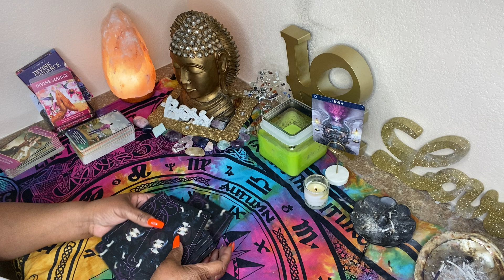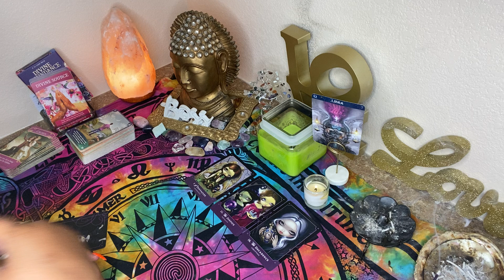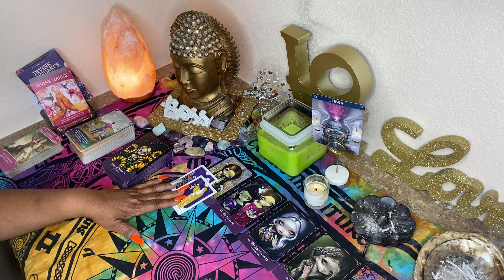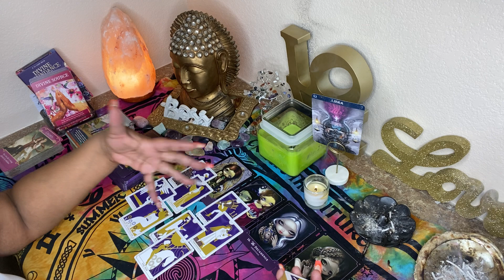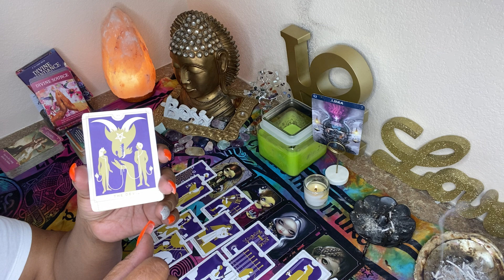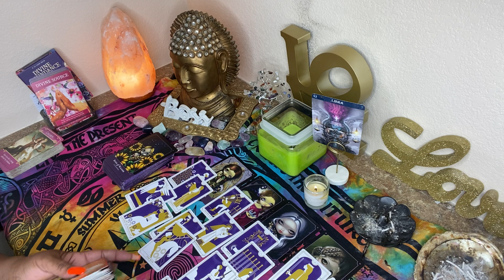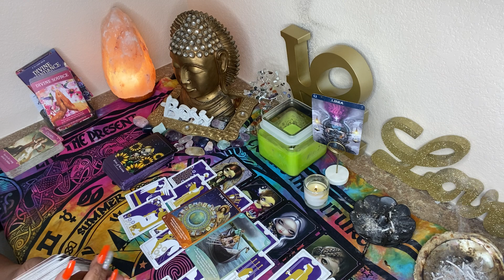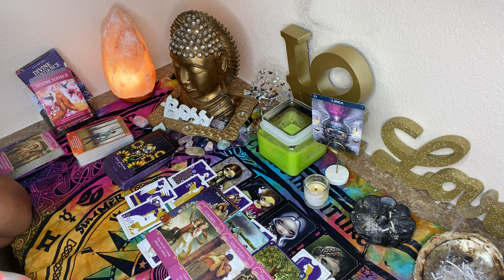LIBRA ♎️ OCTOBER 2021 😢TIME TO LET SOMETHING OR SOMEONE GO ✌🏾